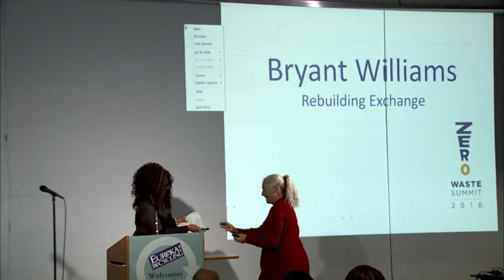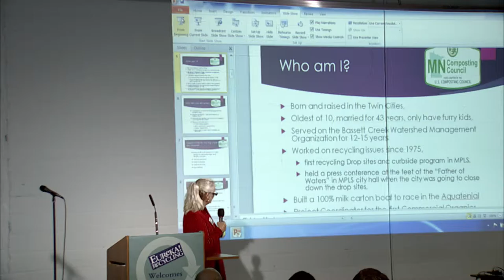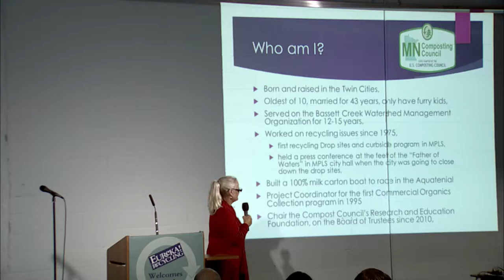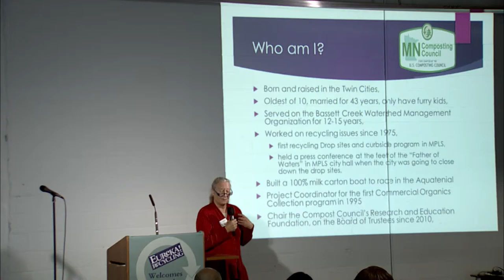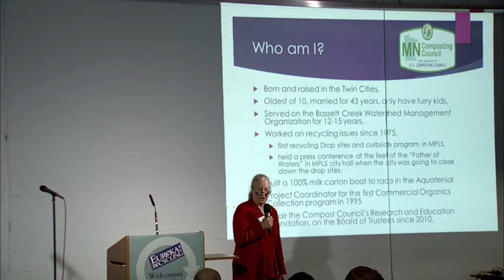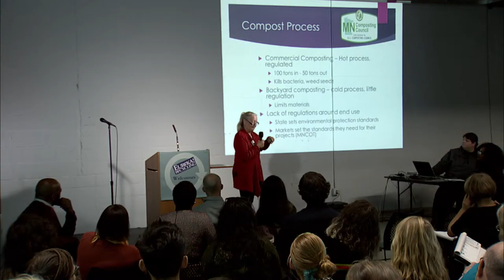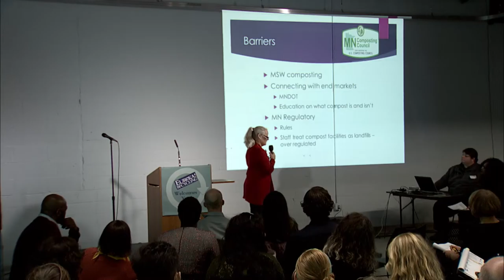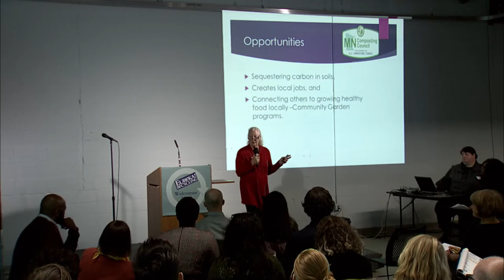Ginny Black, Minnesota Composting Council - ZERO WASTE SUMMIT 2016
The MN Composting Council is dedicated to the development, expansion, and promotion of the composting industry based upon sound science, principles of sustainability, and economic viability.  The organization will achieve its mission by:•Encouraging and guiding research
•Promoting best management practices
•Establishing standards
•Educating professionals and the public, and
•Enhancing product quality and markets